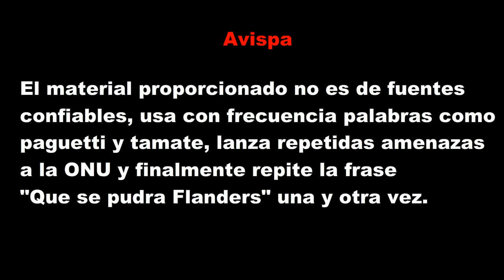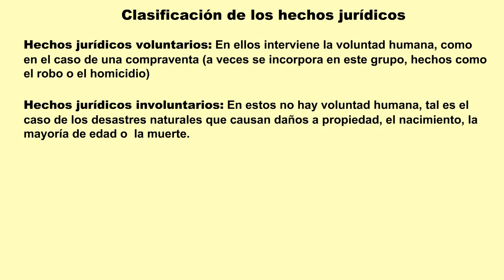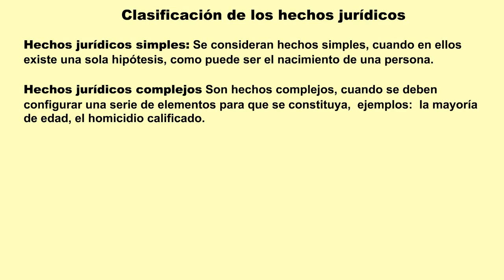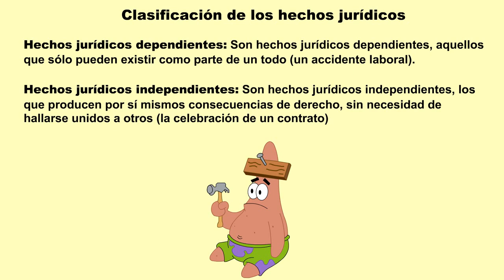4.2 Clasificación de los hechos jurídicos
Como siempre aquí tienes la tarea